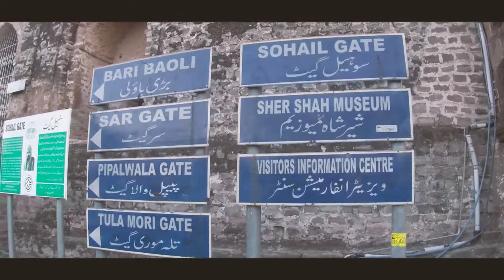Rohtas Fort History Qila Rohtas | Documentary Vlog 2020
Attributions: